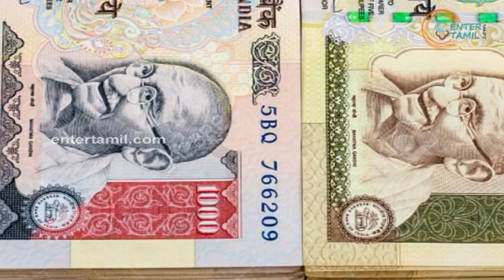Bipasha Basu Borrowed Money To Buy Eggs | Hot Cinema News | Updates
If middle class people are fining it hard to cope with the conundrum of where to find Rs 100 and further lesser denomination currency in order to continue their routine works, imagine the situation of celebrities who deal only with the recently demonetized Rs 500 and Rs 1,000 notes.

Bollywood beauty Bipasha Basu, who is currently enjoying the private life with her husband Karan Singh Grover ever since their wedding in April this year, has said that she had to borrow money to buy eggs, in the wake of Modi's surgical strike on black money.

The 'Race' lady couldn't find any other currency than the higher demonization when she thought of buying eggs. The 'Alone' actress took to twitter to share this apathy with her followers.

The situation is more or less same among high society people as they rarely keep lesser valued notes. Who would have thought that these crorepatis would have to roam asking for change one day?